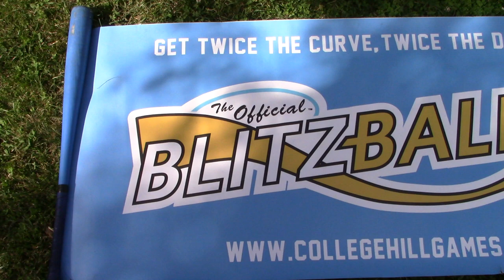PERFECT-PERFECT GAME?! | Blitzball 2019 | Game 33: Nick vs. Josh